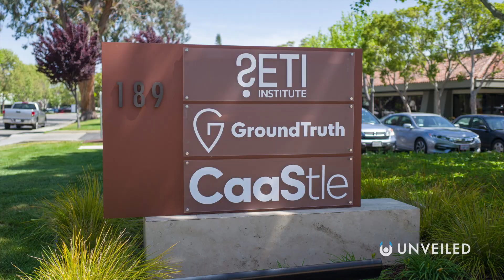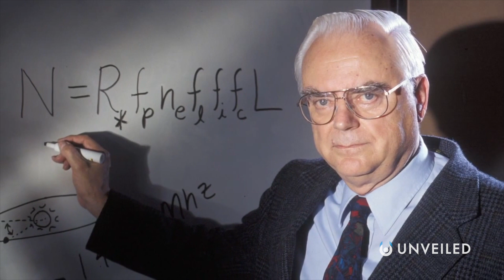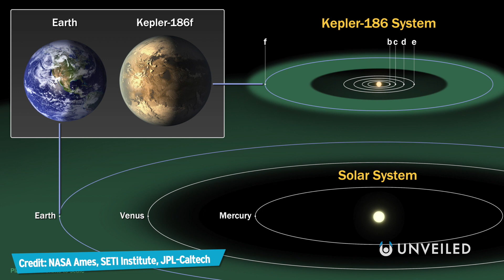Have We Already Found Earth 2.0? | Unveiled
The search for a second Earth has taken us all across the universe. Thanks to the Kepler Space Telescope (and other NASA missions) we can now map more of space than ever before! But, have we already found the new home we've been looking for? Does Earth 2.0 already exist out there in the cosmos, waiting for us to visit? In this video, Unveiled finds out!